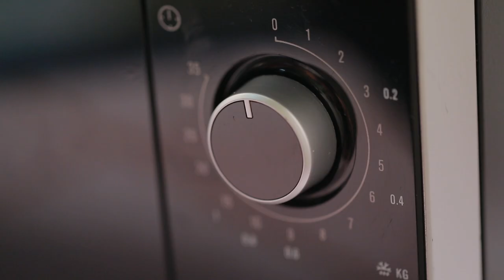ซุปเกาลัดไส้กรอกผักรวม สูตรเด็ด...ทำง่าย...สไตล์ "อ.ยิ่งศักดิ์"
วันนี้อาจารย์มีเมนู ซุปเกาลัดไส้กรอกผักรวม ย่อยง่าย สบายท้อง จากผลิตภัณฑ์ ตราคิวเอส มาฝากคร่ะ

สิ่งที่ต้องเตรียมสำหรับ (ซุปเกาลัดไส้กรอกผักรวม)

ซุปเกาลัด ตรา คิวเอส   1 ถ้วย
เนยสดชนิดเค็ม    2 ช้อนชา
ไส้กรอกไก่หั่นเต๋า   70 กรัม
แคร์รอตหั่นเต๋าลวกสุก  30 กรัม
ถั่วลั่นเตาต้มสุก    30 กรัม
ช่อพาร์สลีย์ สำหรับโรยหน้า

วิธีทำ (ซุปเกาลัดไส้กรอกผักรวม)

1. นำซุปเกาลัด ตรา คิวเอสใส่เตาไมโครเวฟ 800 วัตต์ เปิดฝาเล็กน้อยอุ่น นาน 4-5 นาที หรือจนกระทั่งซุปร้อน
นำออกจากเตาไมโครเวฟ คนให้เข้ากัน เตรียมไว้
2. ใส่เนยสดชนิดเค็มลงในภาชนะเปิดไฟพอร้อน ใส่หอมหัวใหญ่หั่นเต๋าลงผัดจนสุกใส ตามด้วยไส้กรอกไก่หั่นเต๋าแคร์รอตหั่นเต๋าลวกสุก และถั่วลั่นเตาต้มสุก ผัดให้เข้ากัน
3. เติมซุปเกาลัด ตรา คิวเอสที่อุ่นเตรียมไว้ คนให้เข้ากัน ต้มจนส่วนผสมเริ่มเดือด ปิดไฟ
4. ตักซุปเกาลัดไส้กรอกผักรวมลงในภาชนะสำหรับเสิร์ฟ ตกแต่งด้วยช่อพาร์สลีย์ พร้อมเสิร์ฟ

▲Line @yingsakfood